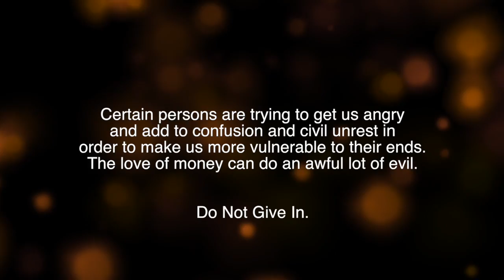Do Not Give In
Don't give in to the people who want us to get unreasonably angry. Also, apparently, vote every day.